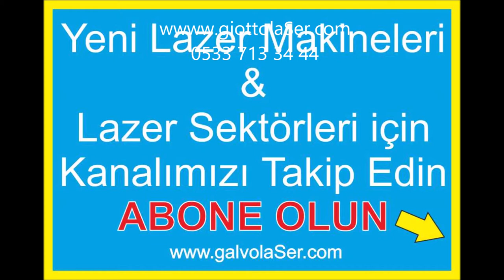En Ekonomik Ev tipi Galvo Lazer fiyatları 05337133444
GALVO LAZER TEKNOLOJİ İTALYAN YÜKSEK TEKNOLOJİ VE ALMAN LAZER TÜP İLE İNANILMAZ KALİTE VE HIZDA LAZER MAKİNELERİ
LAZER SATIŞ MÜDÜRÜ
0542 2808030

Galvo lazer sektörler aşağıdaki gibidir.

- galvo lazer deri kesim markalama
Giotto galvo lazer makinaları çok hızlı lazer markalama yapabilmektedir.
- galvo lazer kumaş kesim markalama
Galvo lazer kumaş kesimi ile nakış aplike, eşofman kumaşı kesimi, lazer kesim elbise , lazer perde kesim vb işlerinizi çok hızlı ve kaliteli yapabilmektedir
Giotto galvo lazer ile düz masa olarak lgp panel üretiminde pleksi noktalama yapabilmektesiniz.
- galvo lazer pleksi kesim markalama
Galvo lazer Scan modeli ile ince pleksi kesim yapar ve markalama yapabilirsiniz.
- galvo lazer denim
Giotto denim ile kot kumaşı üzerine lazer baskı, destroy, bıyık, zımpara, gibi işlerinizi çok kaliteli ve yüksek üretimde yapabilirsiniz
- galvo lazer kağıt kesim
Giotto lazer ile lazer kesim davetiye, matbaa lazer kesim etiket,
- galvo lazer ahşap kesim markalama
Tüm mobilya galvo lazer makinaları ile ahşap lazer işleme ve dekorasyon işlerinde kullanılmaktadır. mobilya dekorasyonunda mükemmel sonuç
- Galvo lazer cam ayna
Ayna lazer kumlama, lazer işleme, lazer baskı yapılabilmektedir.

Galvo lazer ile ilgili sorulan soruların cevapları
- Galvo lazer 2. el

Galvo lazer ahşap sektörü ile ilgili tüm detayları bu sayfamızdan edinebilirsiniz. İnegöl de üretilen tüm lazerli mobilya modellerini bu sayfadan takip edebilirsiniz.
ahşap lazer yakma, oyma, gravür, suntalam beyazlatma, Galvo lazer makinası sadece ahşap olarak görmemek gerekir. Galvo lazer mobilyada cam ayna kumlama,işleme ve desen kazıma gibi farklı işlerde kullanılşmakta,
galvo lazer mobilyada kumaş desen kazıma, resim kazıma, aynı kumaştan farklı desenli kumaş yapabileceğiniz bir teknoloji olan galvo lazer teknolojisi ile metraj olarakta rulodan ruloya kumaş ve deri üserinde
desen ve resim kazıma yapabilmektedir. Bu sayede farklı koltuk tasarımları ve berjer üretimi yapılmaktadır.